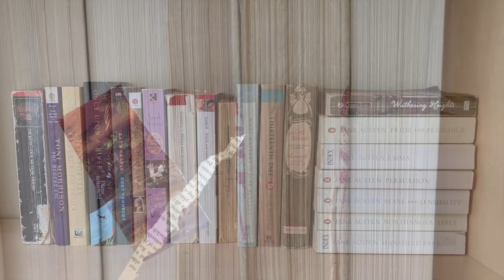A Belated September Reading Wrap Up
In which I discuss the books I read in the month of September (better late than never! )

Books Mentioned
-Things We Lost in the Fire by Mariana Enriquez

-The Lottery by Shirley Jackson

-Revenge by Yoko Ogawa

-Jamaica Inn by Daphne du Maurier

-A Little Princess by Frances Hodgson Burnett

-The Pearl by John Steinbeck